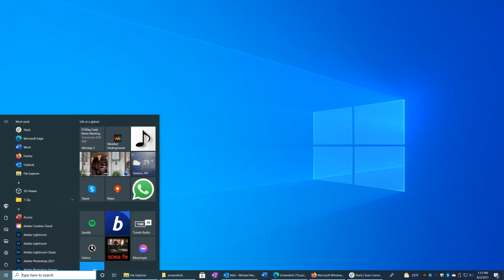Ashley Robinson Error [Part 1]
Part 1 is here with Ashley Robinson, White Background, and Noto Sans font! To be continued on Part 2... It will premiere on the 27th of October, 2021, and 12:00 P.M.

Please read the description carefully before commenting and give me some speeches!

Note 1: What can I make Ashley Robinson and Mavery say at 140-131 Chances?

Note 2: This is what I've remembered on Ashley Robinson Error [Part 2]. Please read the predictions carefully before commenting and give me some speeches!

Predictions for Part 2:
Timer Reductions:
140 & 139 Chances: 1275 Days
138-136 Chances: 1123 Days
135-133 Chances: 1000 Days
132 & 131 Chances: 914 Days
Modes:
Confused
Background:
Cyan
Font:
Noto Sans
Actions Done:
138 Chances: Mavery BLOCKS the computer screen [2]
134 Chances: Mavery types the secret command on Ashley Robinson Error [3]

I can also do Leighton Beale, @uploadafterytdeletesmyaccount9, @thevybergamer_, StarMediaKenwardVideoEditor2847, Thomas Hager, @bradbartley2825, MEBEM759's BE Speech Giving Channel and stuff. (MediaEtherealBarneyErrorMaster759 (is back.)), @Crimsonsonic09, and @6890chris's speeches for Ashley Robinson Error [Part 2].